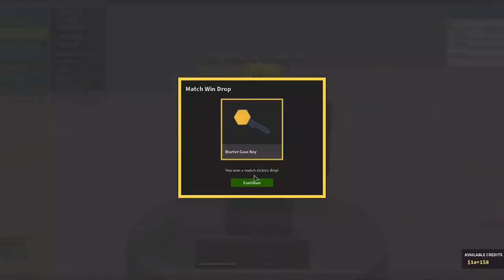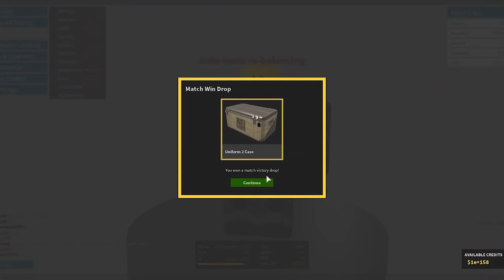18 Tips For Dominating Phantom Forces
All commentary (except for the ending) was recorded while playing. inb4 account deleted